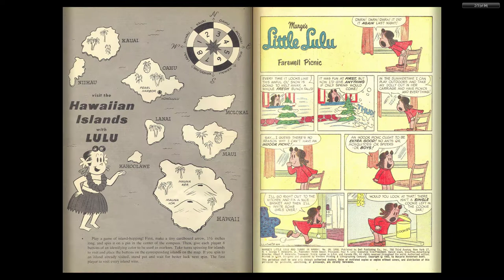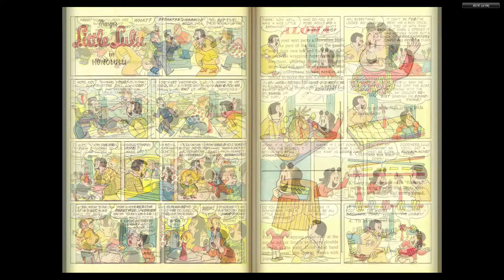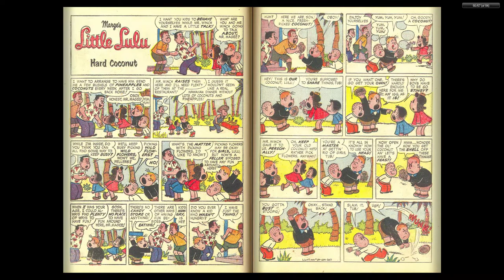Dell Giant #029 - Lulu and Tubby In Hawaii (Dell Comics)